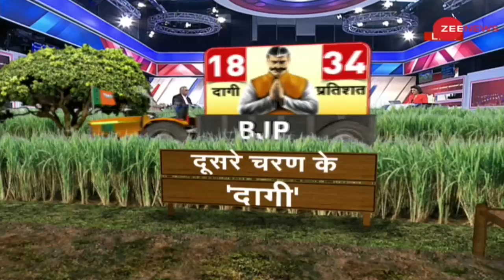Election On Zee: UP में दूसरे चरण के मतदान से पहले CM Yogi का संदेश | UP Elections 2022 |Uttarakhand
आज 2022 के विधानसभा चुनावों का दूसरा चरण है. देश के तीन राज्यों उत्तर प्रदेश, गोवा और उत्तराखंड में मतदान हो रहा है. इसी बीच यूपी में दूसरे चरण के मतदान से पहले सीएम योगी ने संदेश सामने आया है. यूपी बीजेपी ने सीएम योगी का संदेश जारी किया है..देखिए पूरी खबर

Today is the second phase of the 2022 assembly elections. Voting is being held in three states of the country namely Uttar Pradesh, Goa and Uttarakhand. Meanwhile, before the second phase of voting in UP, the message of CM Yogi has come to the fore. UP BJP has issued CM Yogi's message ..Watch full news